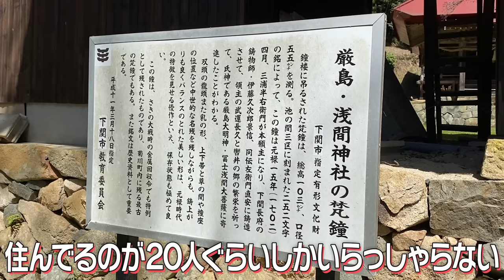【ジビエ猟】宮迫が仕掛けた罠に大物が…命を美味しくいただくまでの一部始終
長州ジビエ団での様子はコチラ！

切り抜き動画の申請はこちらから！